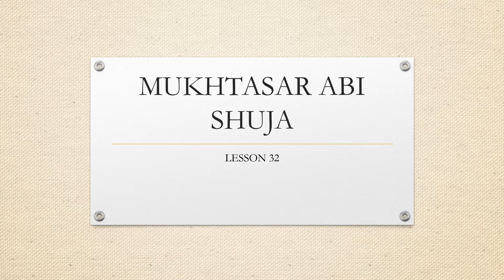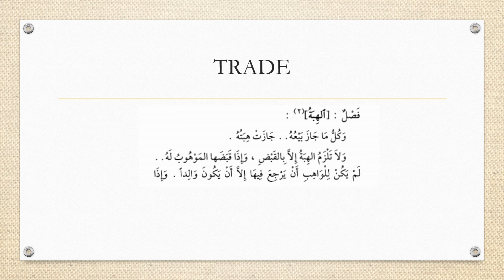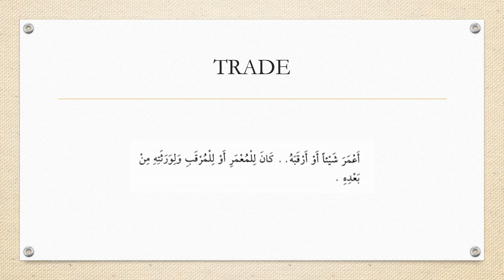Mukhtasar Abu Shuja | Lesson 32